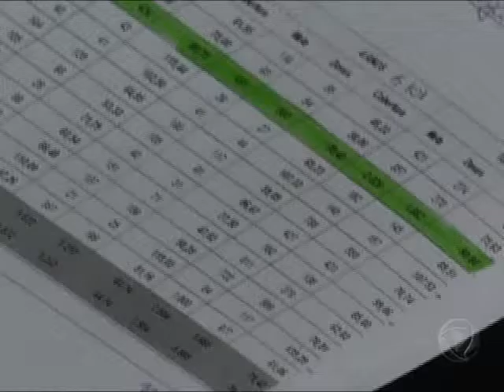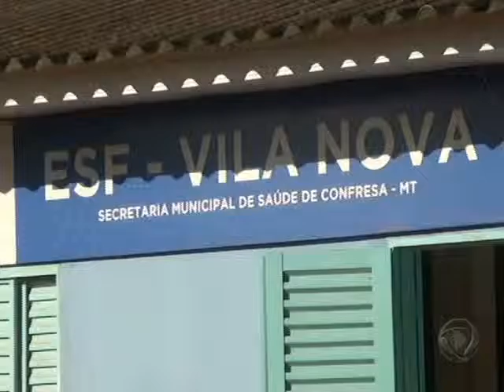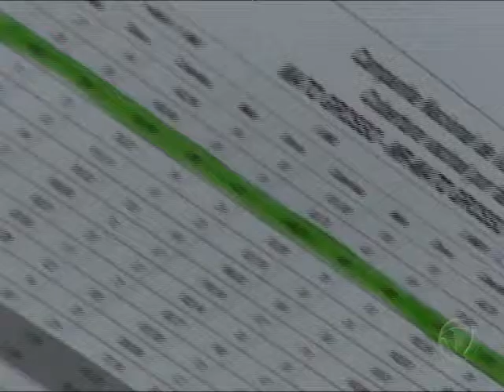Campanha contra a Poliomielite é prorrogada em Confresa